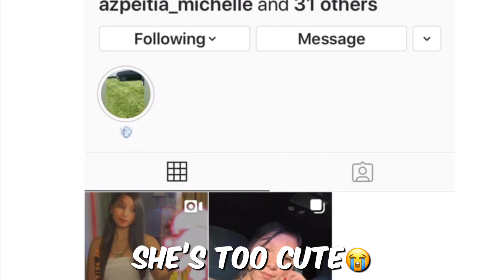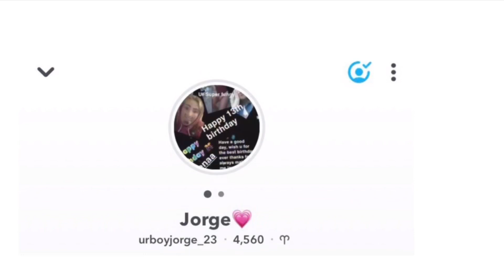My night routine❤️🧼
Make sure to smash that 👍🏻 button and I truly hope you enjoyed this video❤️